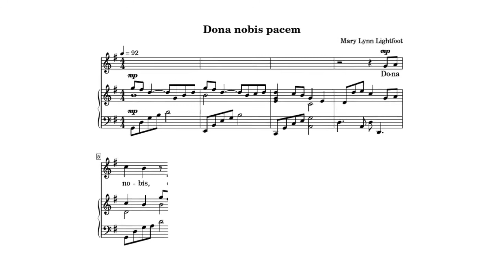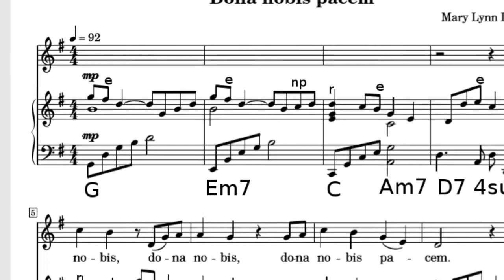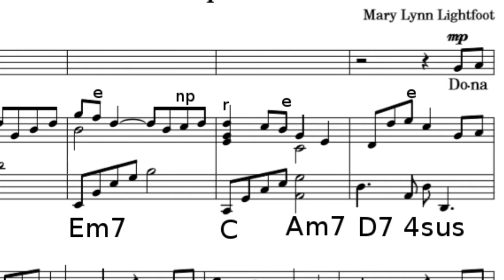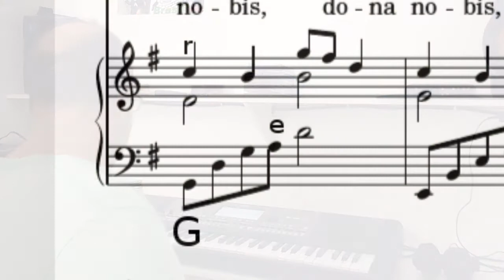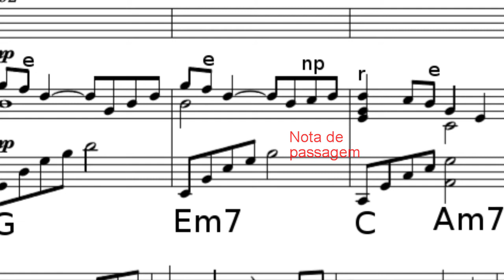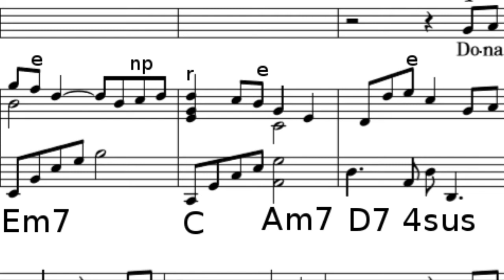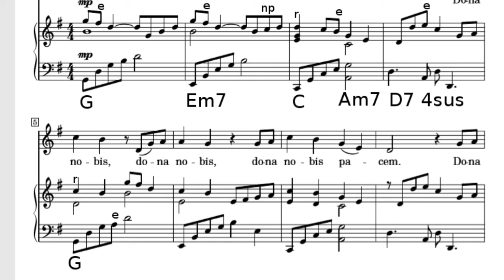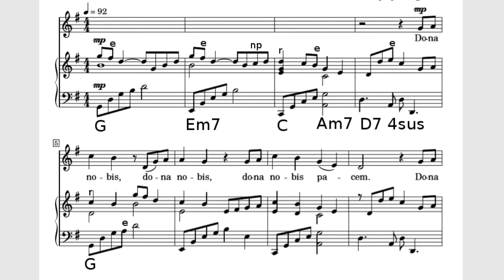Análise harmônica - Dona Nobis Pacem